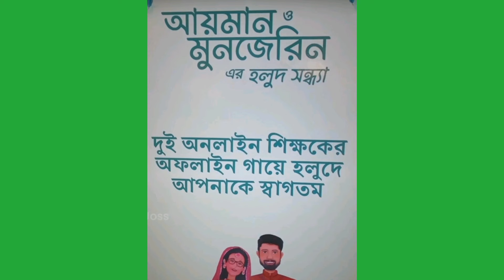Ayman Sadiq and Munzereen's Wedding Ceremony|দুই অনলাইন শিক্ষকের অফলাইন হলুদ সন্ধ্যা|10 MinuteSchool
Ayman Sadiq and Munzereen's Wedding Ceremony
দুই অনলাইন শিক্ষকের অফলাইন গায়ে হলুদ
10 Minute School❤️
Ayman and Munzereen shahid's wedding ceremony
Ayman Sadiq's Wedding
Munzereen's Wedding
আয়মান সাদিক ও মুনজেরিন এর শুভ বিবাহ।
আয়মান সাদিক ও মুনজেরিন এর গায়ে হলুদ।
আয়মান সাদিক ও মুনজেরিন এর হলুদ সন্ধ্যা।
Ayman Sadiq with 10 minutes School
Munzereen with 10 minutes School
আয়মান সাদিক ও মুনজেরিন সম্পর্কে না জানা তথ্য।
আয়মান সাদিক সম্পর্কে না জানা তথ্য।
মুনজেরিন সম্পর্কে না জানা তথ্য।
আয়মান সাদিক কত টাকা আয় করেন?
মুনজেরিন শহীদ কত টাকা আয় করেন?
10 minutes school এর নানা অজানা তথ্য।